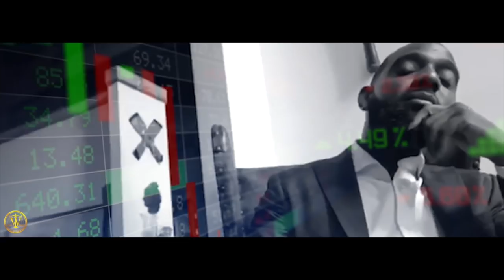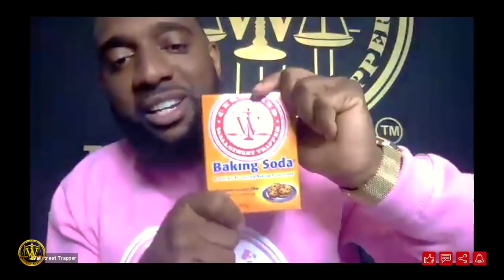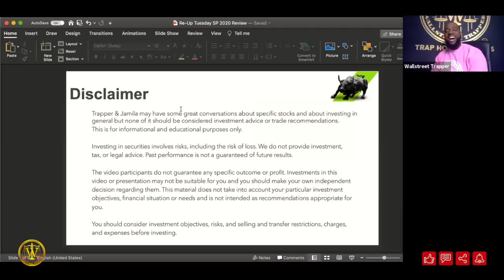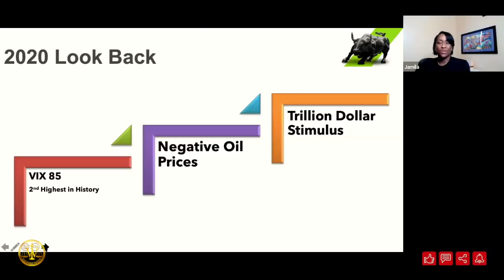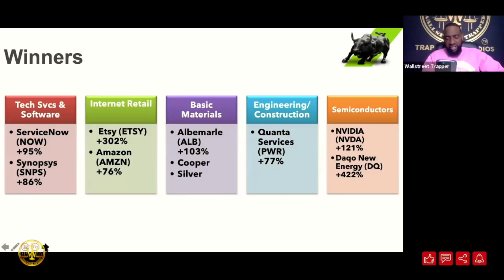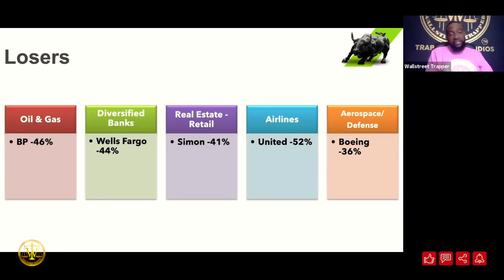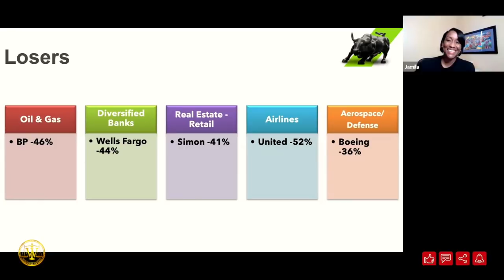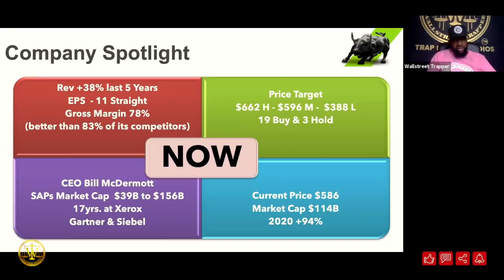TRAPPER BREAKS DOWN LEVERAGING THE MARKETS IN YOUR FAVOR